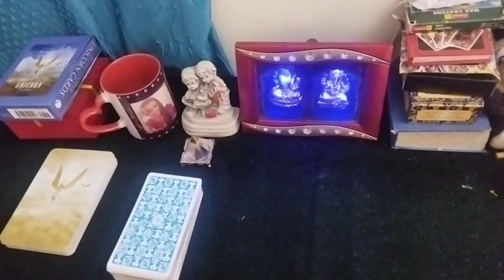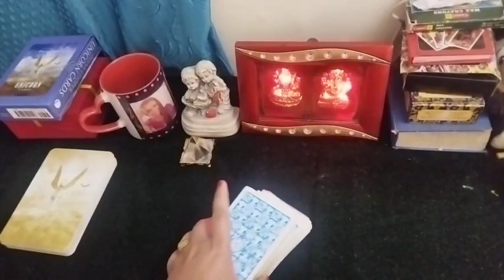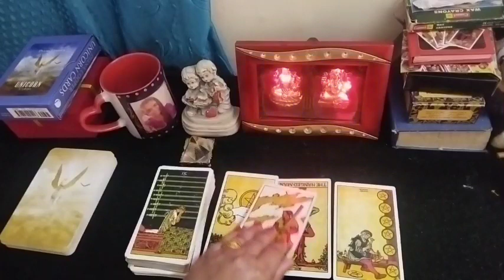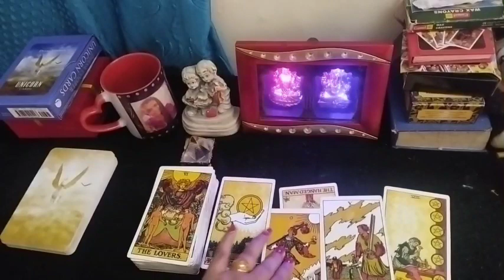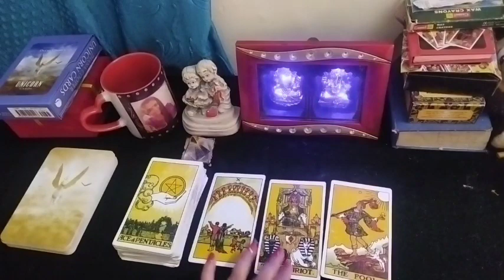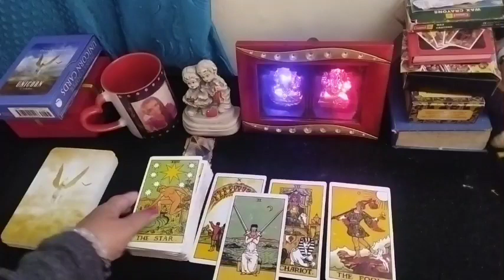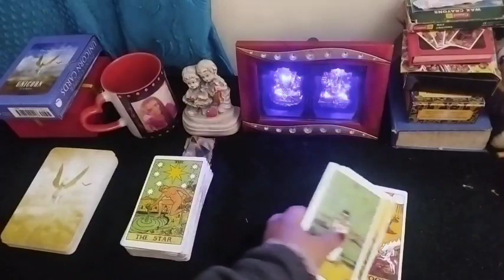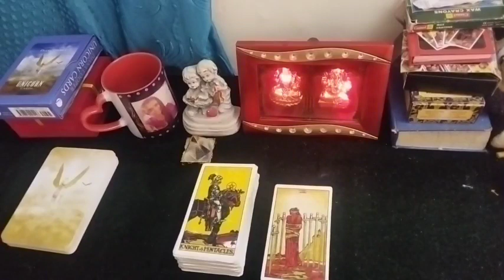Sagittarius dhanu December 2022@divinetarot44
Sagittarius dhanu December 2022‎@Divine Tarot 44
sagittarius
dhanu rashi December 2022
sagittarius tarot reading
sagittrius love tarot reading
sagittarius career reading December 2022
sagittarius Horoscope